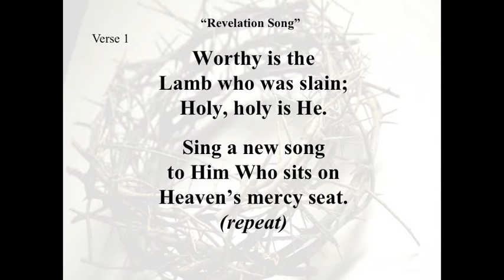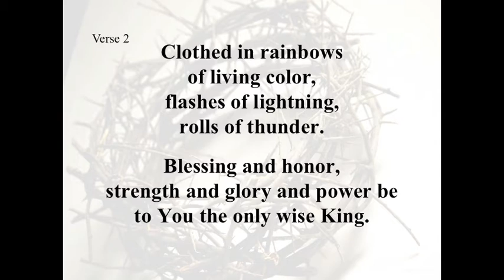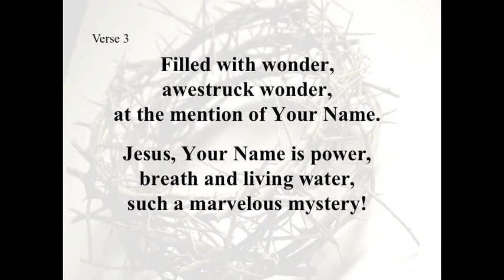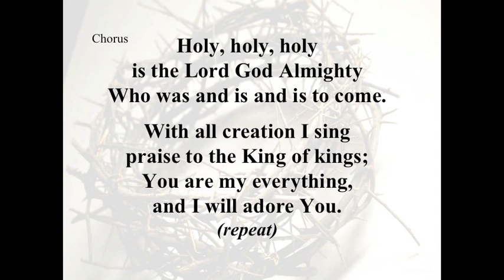"Revelation Song" (written by Jennie Lee Riddle)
(as recorded by Gateway Worship on the "Living for You" album)

The uploader claims no ownership of these materials. She's simply sharing for the upbuilding of God's kingdom.